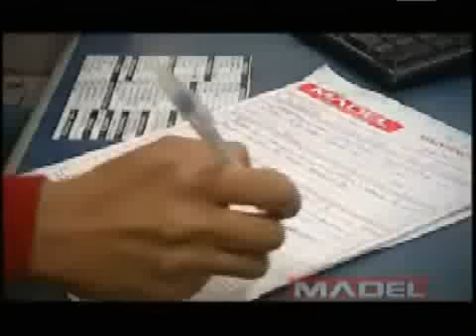Vídeo Institucional Madel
Uma breve informação sobre a Madel